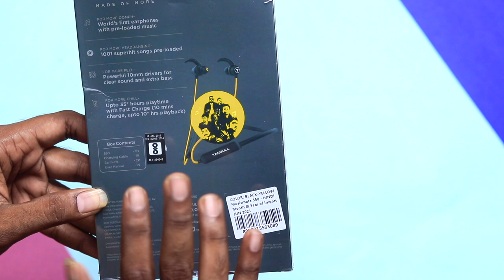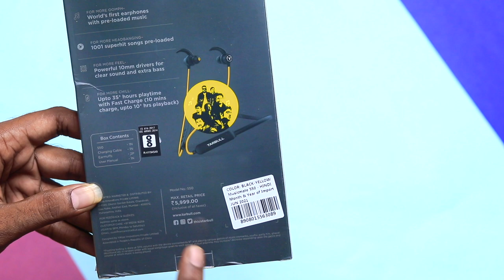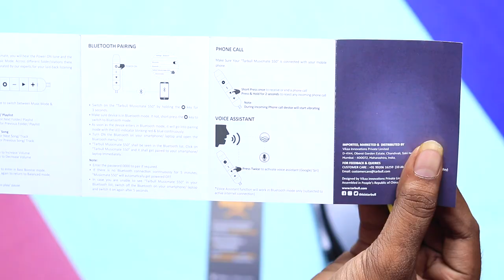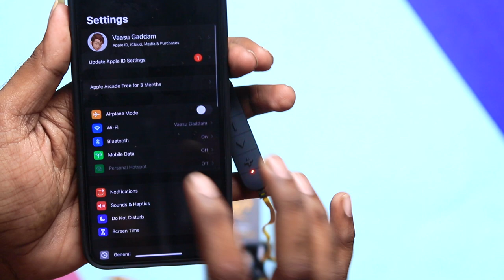Worlds 1st music Loaded Bluetooth Neck Band,TarBull Music 550 Unboxing & Review || In Telugu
Hai Friends Munduga Mee Andariki Naa Channel Ki Swagartam,Eeroju Maroka Sarikotha Video to Meemunduku Vachessanu,Ee Video lo Meeku, Worlds 1st music Loaded Bluetooth Neck Band,TarBull Music 550 Unboxing & Review || In Telugu || Detailed Ga Cheputanu,Videoni Chivaravaraku Chudandi,Mariyu Videoni Like Cheyadam Marichipokandi.